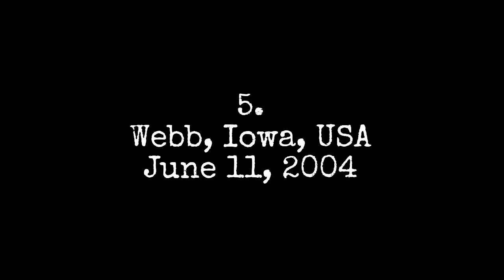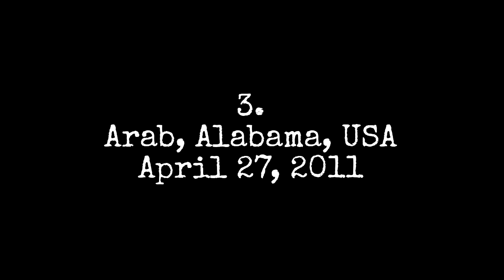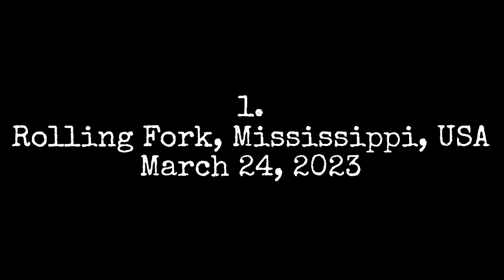5 Scariest Tornado Videos from Up Close (Vol. 14)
Enjoy this freaky compilation of four scary tornado videos filmed from up close, inside a tornado or within its damage path, featuring my commentary, editing and analysis! This tornado compilation includes footage of the 2004 Webb Iowa F3 tornado, the July 2023 Carstairs / Didsbury Alberta Canada EF4 tornado, the April 2011 Cullman Alabama / Arab Alabama EF5 tornado, the February 2013 Petal Mississippi EF3 tornado, and the March 2023 Rolling Fork / Silver City EF4 tornado. These videos are important for educational, safety, and even entertainment purposes.

Tornado Video 5: Webb Iowa F3 tornado of June 11, 2004
TITLE: Tim Samaras June 11th 2004 Webb, Iowa Tornado Probe Footage (UPSCALED) by Maximum Matt (CREATIVE COMMONS)
by MaximumMatt (CREATIVE COMMONS)
Credit: Tim Samaras

Tornado Video 4. Carstairs / Didsbury Alberta Canada EF4 tornado of July 1, 2023 (Canada Day tornado)
by AB Technician (USED WITH PERMISSION)
Credit: Twitter @ABtekmaster
This video is especially important for safety purposes. This video was promoted on Twitter by storm chaser Aaron Jayjack. Aaron Jayjack also captured incredible footage of the Carstairs / Didsbury tornado and has become the definitive authority on Alberta's second-strongest recorded tornado in history.

Tornado Video 2. Hattiesburg Mississippi / Petal Mississippi tornado of February 2013
Credit: Richard Steele

Tornado Video 1. Rolling Fork Mississippi / Silver City Mississippi tornado of March 24 2023
TITLE: Rolling Fork Mississippi Tornado. 3/24/23 by Justin Hindman (USED WITH PERMISSION)
by Justin Hindman (USED WITH PERMISSION)
Credit: Justin Hindman

Enhanced Fujita Scale summary:
EF0: 65-85 mph (105-137 km/h) wind speeds. Minor damage. Roughly equivalent to F0 on the original Fujita Scale of tornado intensity.
EF1: 86-110 mph (138-177 km/h) wind speeds. Moderate damage. Roughly equivalent to F1 on the original Fujita Scale of tornado intensity.
EF2: 111-135 mph (178-217 km/h) wind speeds. Considerable damage. Roughly equivalent to F2 on the original Fujita Scale of tornado intensity.
EF3: 136-165 mph (218-266 km/h) wind speeds. Severe damage. Roughly equivalent to F3 on the original Fujita Scale of tornado damage.
EF4: 166-200 mph (267-322 km/h) wind speeds. Devastating damage. Roughly equivalent to F4 on the original Fujita Scale of tornado damage.
EF5: 201+ mph (323-482 km/h) wind speeds. Incredible damage. Roughly equivalent to F5 on the original Fujita Scale of tornado damage.

0:00 Introduction
0:29 Webb, Iowa, USA June 11, 2004
3:30 Didsbury, Alberta, Canada July 1, 2023
5:02 Arab, Alabama, USA April 27, 2011
7:40 Petal, Mississippi, USA February 10, 2013
11:52 Rolling Fork, Mississippi, USA March 24, 2023